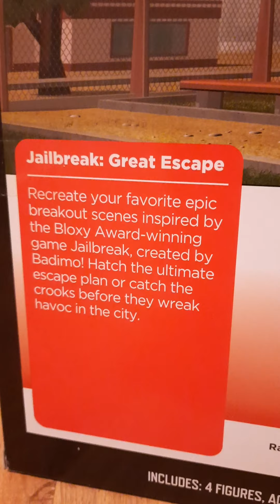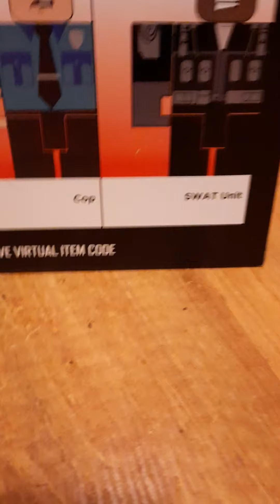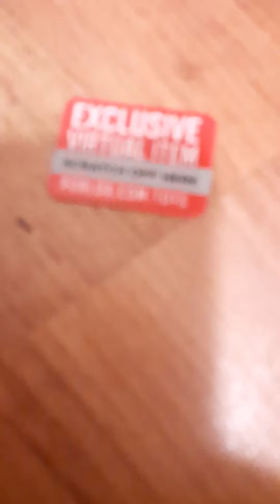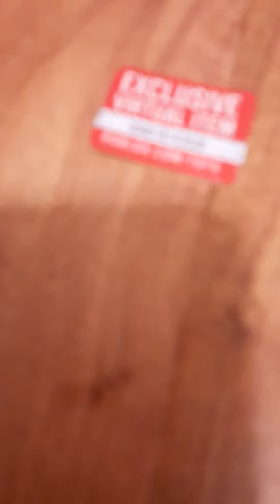Roblox Jailbreak great escape unboxing